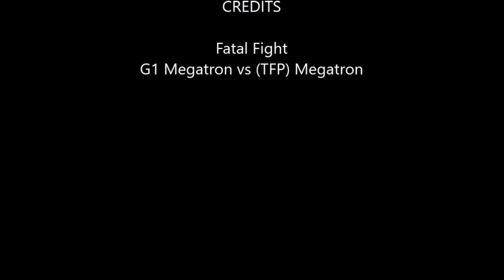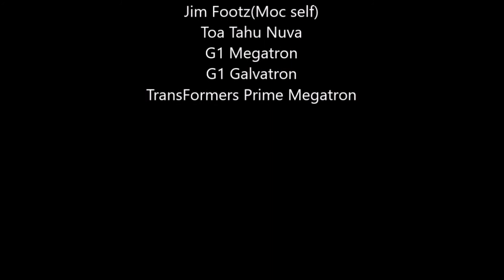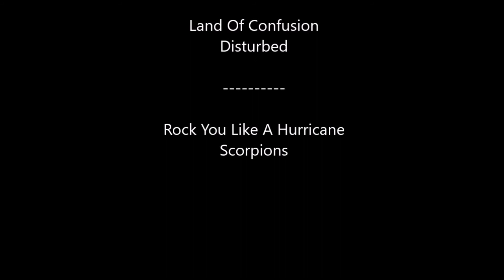Fatal Fight G1 Megatron vs TFP Megatron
A new Version of the video but now with special effects